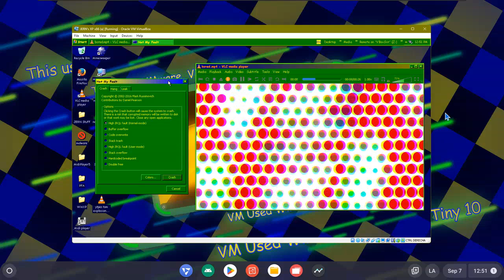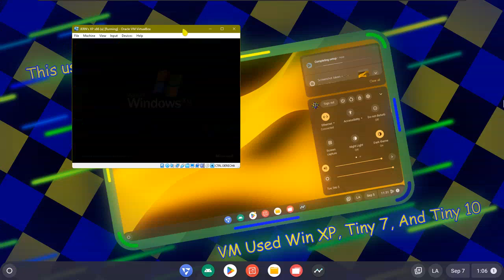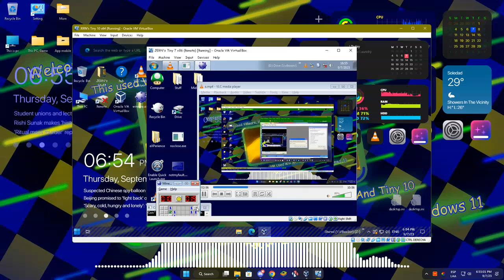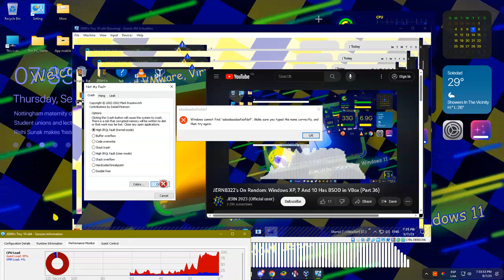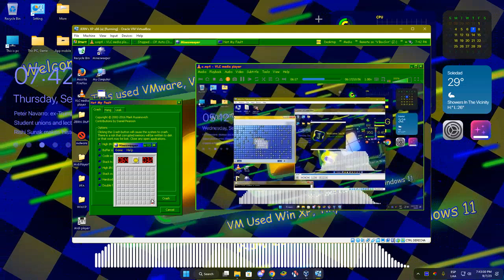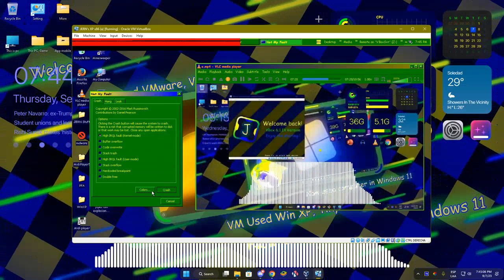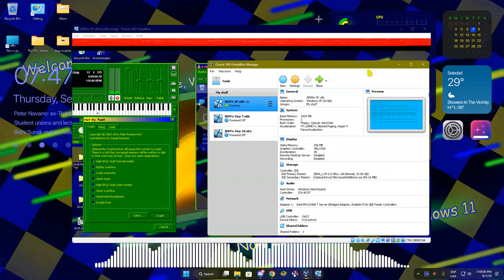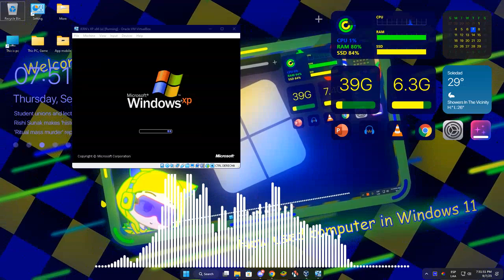JERN8322's On Random: Windows XP, 7 And 10 Has BSOD in VBox (Part 37)